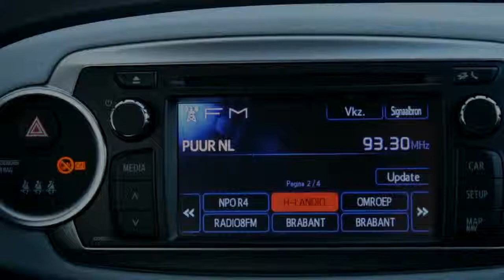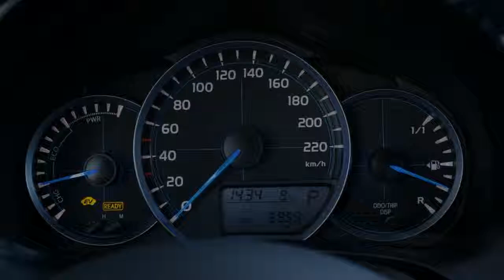Toyota Yaris 1.5 Full Hybrid Aspiration l Navi l Cruise Control l